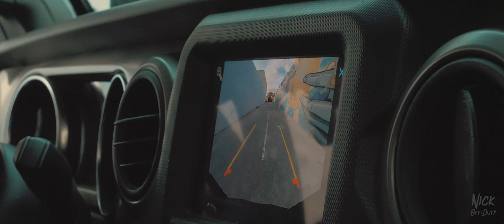POLICE CARS (Custom Jeep Gladiator 4x4) Hollywood Police Department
Officer Christian Lata of the Hollywood Police Department takes us for a Police Ride along in their Jeep Gladiator. We patrolled the amazing Hollywood Beach area where we tested the jeeps 4 x4 capabilities in the soft sand, then into the downtown area to checkout the interior of the beautiful ride. Police Lights, giant lifted Jeeps, and fun times at the beach. This episode of police cars is sure to keep you glued all the way til the end!

Challenge Coin Game!

Lenses-
35-100mm main cinematic
12-35mm main vlogging

Music Creds: